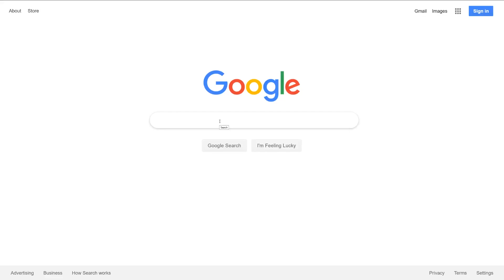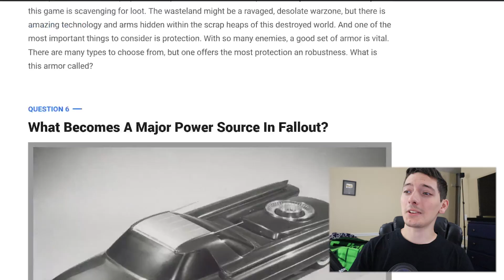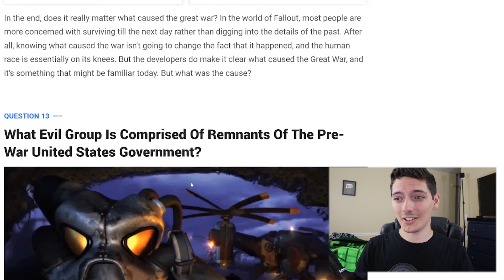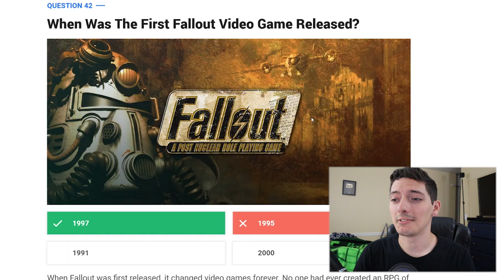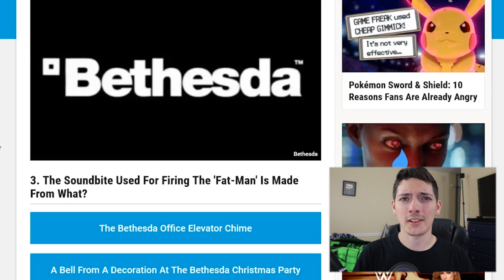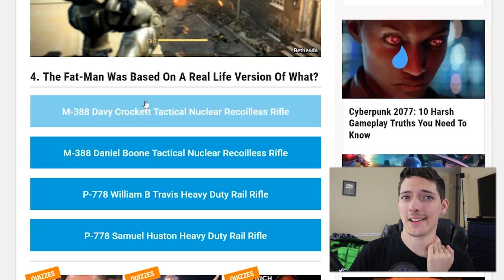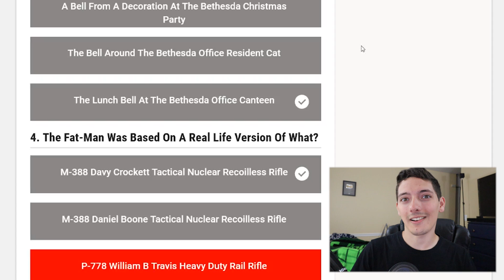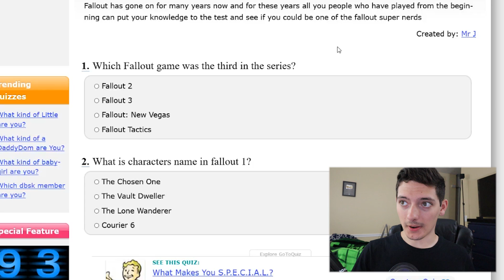How Well Do I Know Fallout Lore?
In this video we find out just how well versed I am in Fallout lore. I take various online quizzes to determine how good I am at the history of Fallout.

Author - SzarkaG